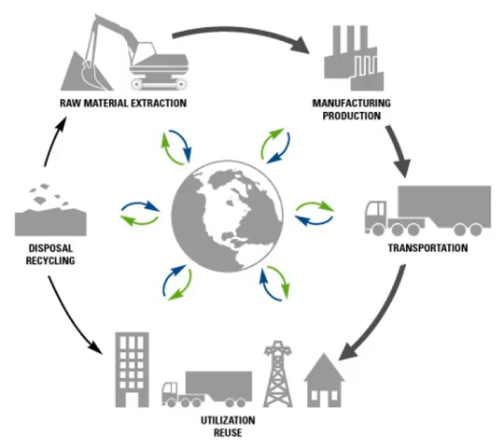Tertiary sector of the economy | Wikipedia audio article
00:01:04 1 Difficulty of definition
00:02:36 2 Theory of progression
00:04:20 3 Issues for service providers
00:05:28 4 Examples of tertiary sector industries
00:06:28 5 List of countries by tertiary output
00:06:45 6 See also

- Socrates

SUMMARY
The tertiary sector or service sector is the third of the three economic sectors of the three-sector theory. The others are the secondary sector (approximately the same as manufacturing), and the primary sector (raw materials).
The service sector consists of the production of services instead of end products.  Services (also known as "intangible goods") include attention, advice, access, experience, and   affective labor.  The production of information has long been regarded as a service, but some economists now attribute it to a fourth sector, the quaternary sector.
The tertiary sector of industry involves the provision of services to other businesses as well as final consumers. Services may involve the transport, distribution and sale of goods from producer to a consumer, as may happen in wholesaling and retailing, pest control or entertainment. The goods may be transformed in the process of providing the service, as happens in the restaurant industry. However, the focus is on people interacting with people and serving the customer rather than transforming physical goods.